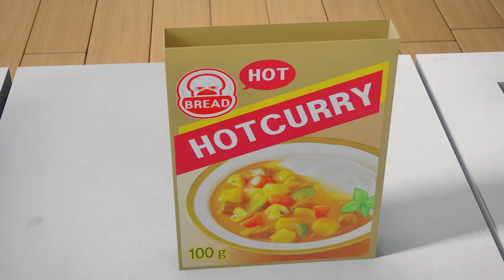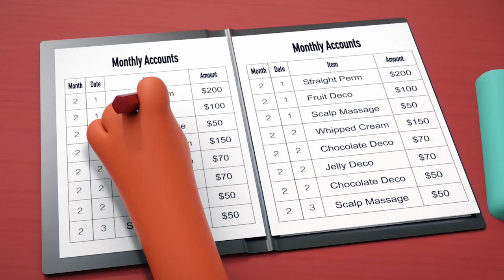Bread Barbershop | Ep28 Barbershop Anjing biasa | Indonesia Dubbing & Global CC